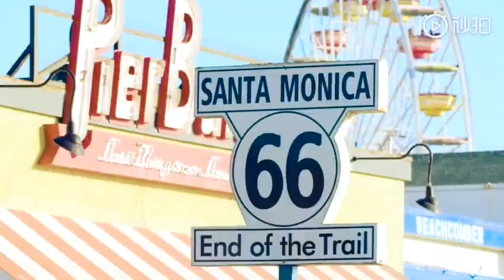Xu Weizhou - terzo capitolo « WHEN I »